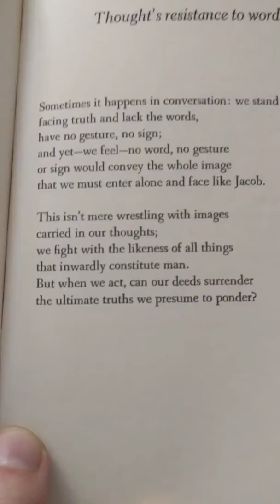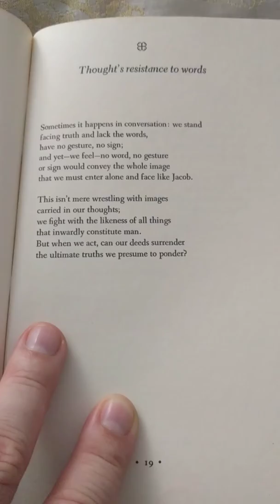Thought's Resistance to Words